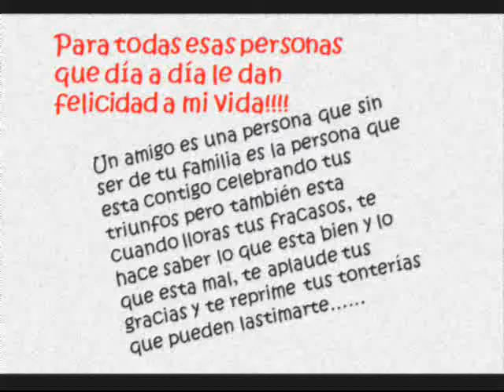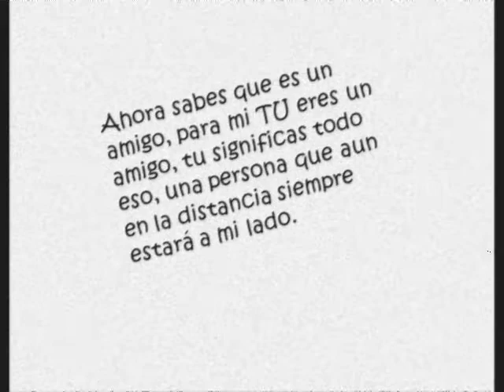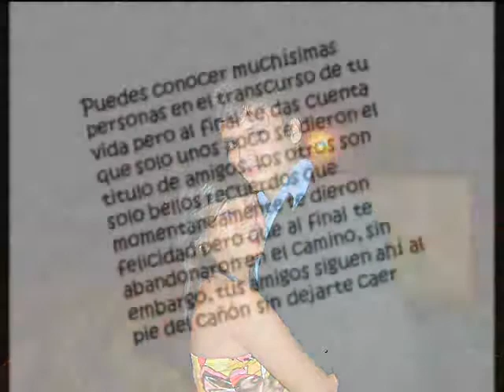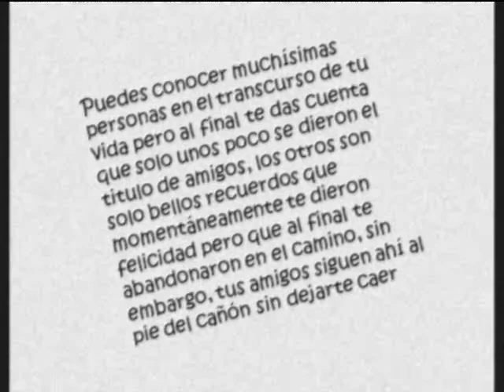mis amigos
CALI - COLOMBIA